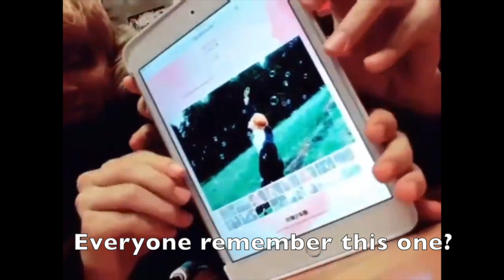Minjoon Snap Shoot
BTS 방탄소년단 RM and Jimin 지민 (Minjoon/Nammin) updated a selfie on Twitter and of course I had to make an edit with an old Vlive or two and their selfies.

Song is Snap Shoot By Seventeen